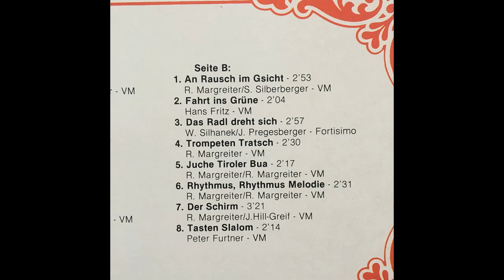Alpenland Quintett - Jubiläumsfest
Album Jubiläumsfest
Polka von Hans Fritz
aufgenommen 1984? bei VM